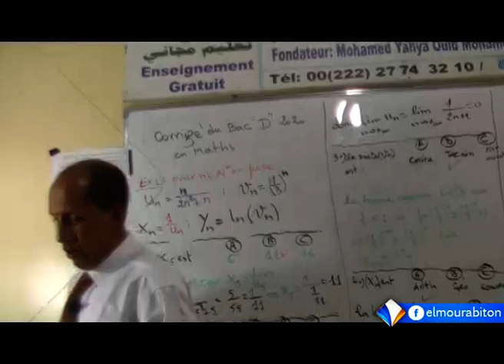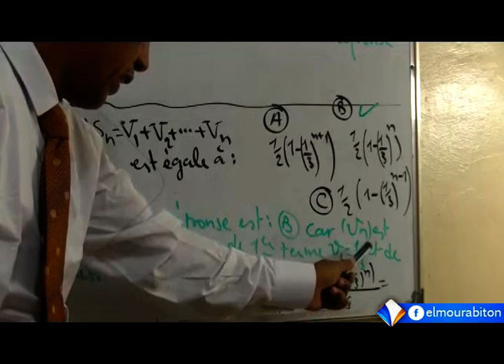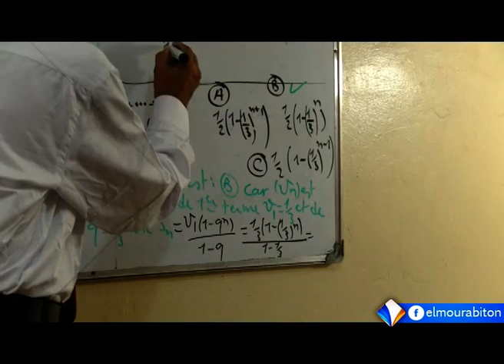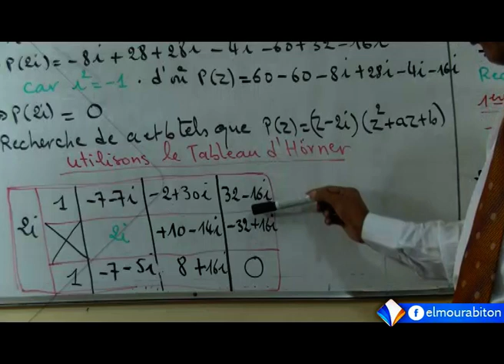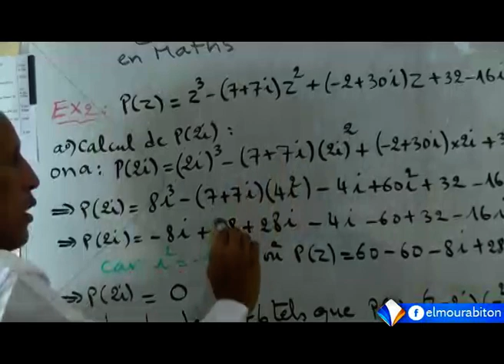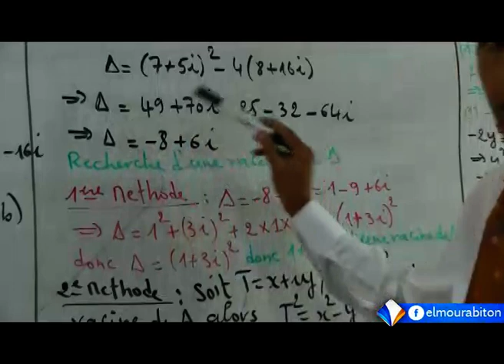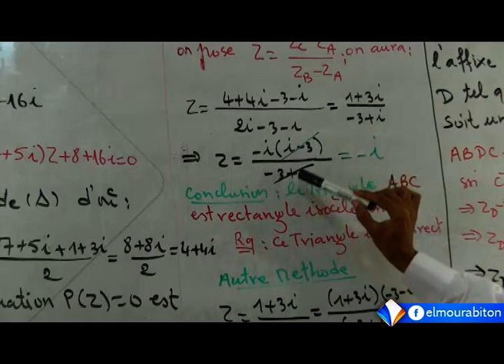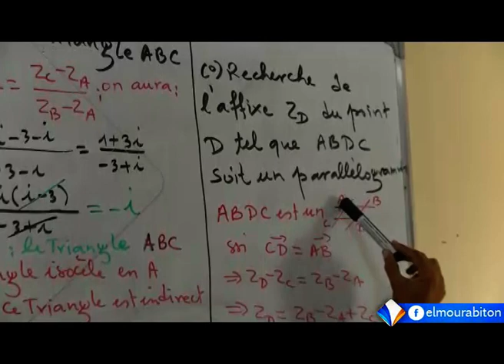Corrigé du sujet de mathematiques - BAC D 2020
حل موضوع الرياضيات - باكلوريا 2020 - شعبة العلوم الطبيعية
المدرسة الرقمية || تاريخ البث 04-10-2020